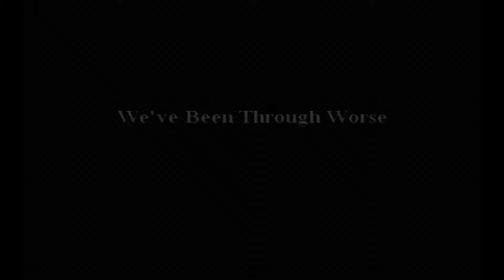Call Of Duty 2 Big Red One Prologue We've Been Through Worse HD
Call Of Duty 2 Big Red One Prologue We've Been Through Worse